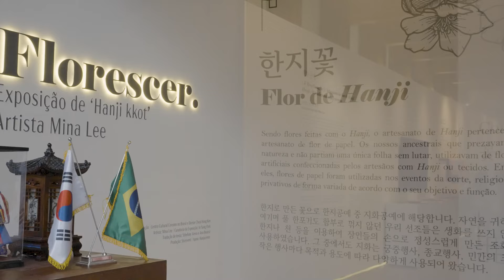Conversa com Mina Lee, artista de Hanji-Kkot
Entre os dias 22 de outubro de 2023 e 31 de janeiro de 2024, o Centro Cultural Coreano no Brasil realiza a Exposição Florescer, que apresenta o "Hanji Kkot", flores de papel coreano. As flores de Hanji foram feitas manualmente pela artista Mina Lee, que aprendeu a arte na Coreia e ganhou visibilidade quando seu trabalho apareceu na capa da Vogue Korea com uma das atrizes de Round 6. Nesta conversa, a artista fala sobre sua trajetória, a experiência de realizar uma exposição no Brasil e muito mais!